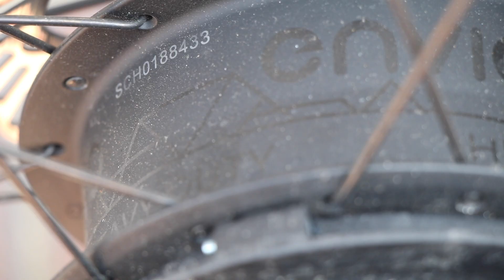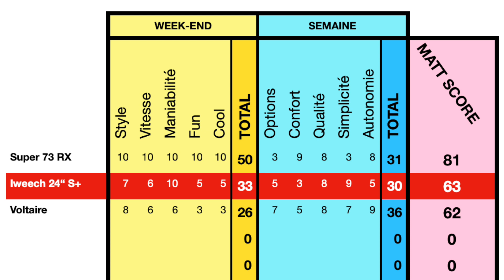Test du IWEECH 24" S+ - un couple de 4x4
Merci à Résonance Concept Store

Tu en veux encore plus ?

Mon gilet clignotant :

Bon Ride !

Super73 fun ride, adventures on a bike, Electric bike is the futur, crazy road trip.